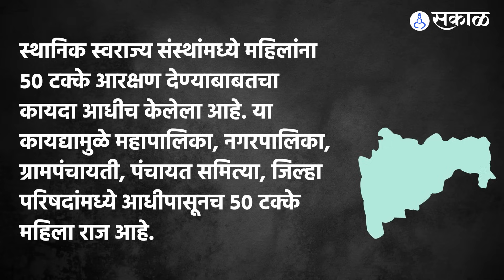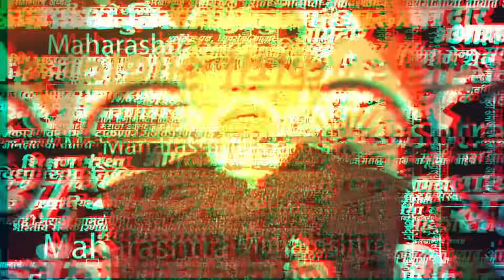Women Reservation Bill आलं; राज्याला पहिली महिला मुख्यमंत्री मिळणार? कुणाची नावं चर्चेत?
केंद्र सरकारनं महिला आरक्षण विधेयक आणल्यानंतर आता राज्यातही महिला मुख्यमंत्री होणार, अशा चर्चांना उधाण आलंय.